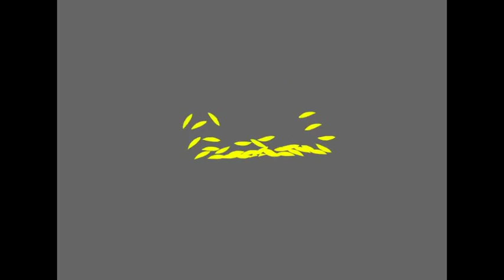Beat Bahnhof "That you want"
Beat Bahnhof at The London International SKA Festival 2015

-Destination Skaville- departure:Tokyo, Japan
The band today consists seven musicians like Newton's spectrum.
Before format, Ace-K and Masaki brought their first idea names "4th Wave SKA".
Means "development and discovery of Jamaican old-school, 2 TONE and 3rd Wave within all their sound styles, cultures and outfits".
It was found in Apr. 2012 by Ace-K the originator singer of ROLLINGS who had the Europe tour twice in 2003 and 2004.
His memorial and experience chose German character "Bahnhof".
The band also has very unique lineup from "Step by Step", "THE AUTOCRATICS", "ARTS", "BON DX", "RIDDIMATES", "DUB'N'RUSH", "BACK BEAT",
"THE RIVERSIDE CLUB", "THE ROCKIN’ STEADY".
Finest twin-guitar combination between Fender and Gretsch on it. Clean cutting by Fender, Vintage atmosphere by Gretsch.
Guitarist Makoto brought his style Rock and any other kind. All the time something good happen.
Flavor a sauce with the horn-sections Thomas and LEN. An aggressive Bassist akihiro.o and an energetic drummer Wada make the band's back born.
An Organist Masaki sometimes he shows his steps influenced by Chas Smash from MADNESS. Then it's a nice vox Ace-K and Makoto cook.
In 2013,their debut CD includes 6 superb was produced by Bassist akihiro.o.
They made a decision to self release and distribute themselves "BEAT BAHN PRODUCTS" .
Got well-known after supported Tokyo Ska Paradise Orchestra at Tokyo Ska Jamboree 2014 in front of seven thousand audience.
What Ace-K told all the members at first when the band began?
He made a promise that they would be The LONDON INTERNATIONAL SKA FESTIVAL in five years.
It was the dream to be there since he first listened to the ska vinyl compilation "SKANKIN' 'ROUND THE WORLD" by UNICORN RECORDS almost 20 years before.
Masaki also followed it because of a freak and a collector.
The dream come true.
Just remember what Desmond Dekker sung "You can get it if you really want".
Finally Beat Bahnhof come to The LONDON INTERNATIONAL SKA FESTIVAL 2015.
They've got the key.
Now the door to all over the world has unlocked!
Try to see they're on a mission from God of SKA!